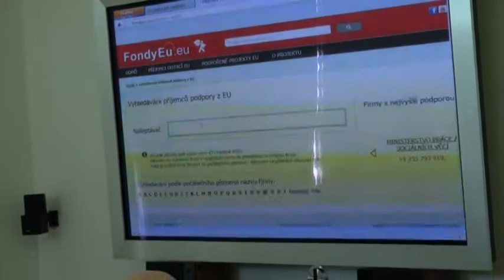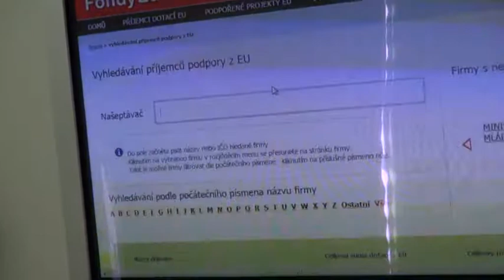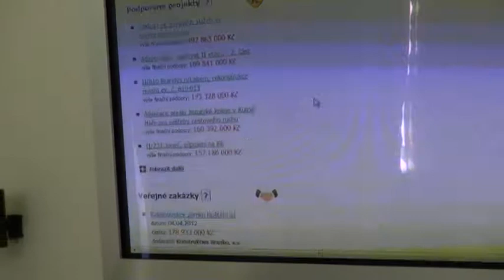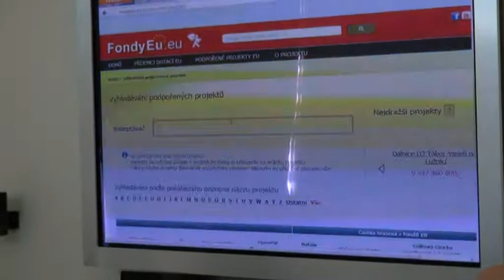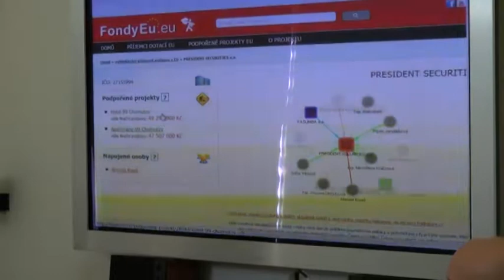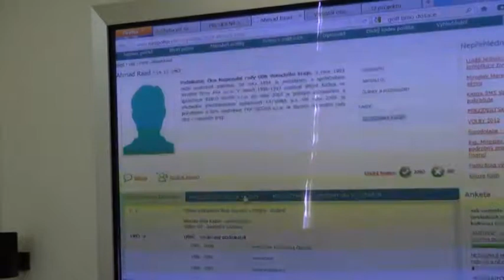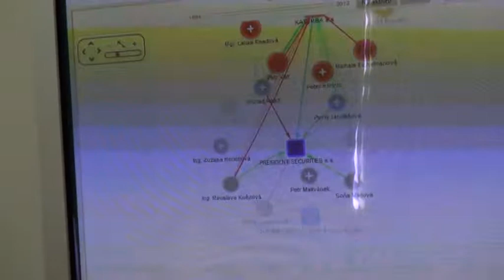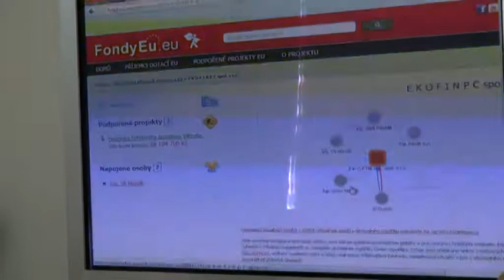FONDYEU.EU - tisková konference k představení projektu,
Společná tisková konference o.s. Naši politici a Nadačního fondu proti korupci - 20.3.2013